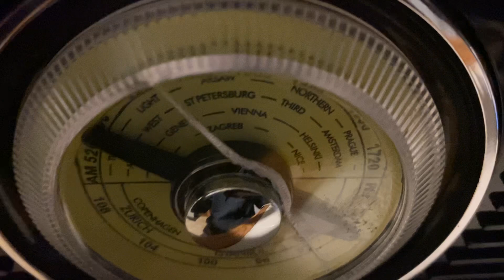WFAN-AM 660 KHz New York, NY received via on Stratford, Connecticut